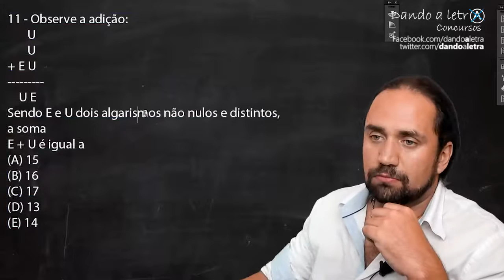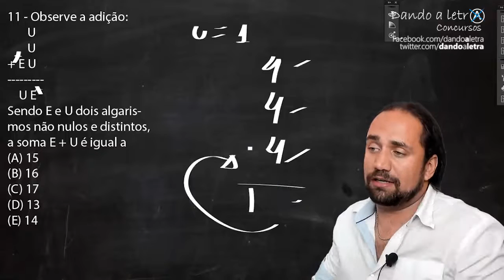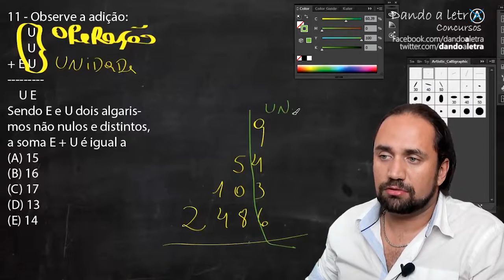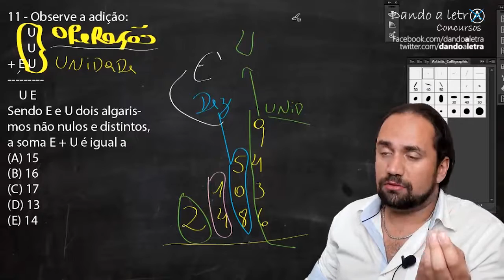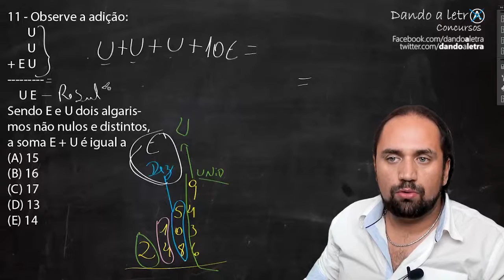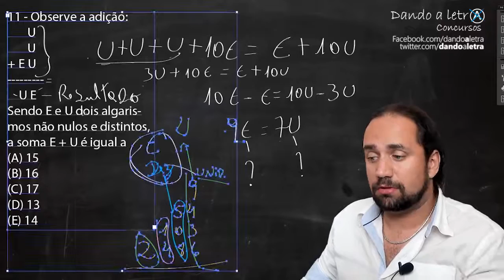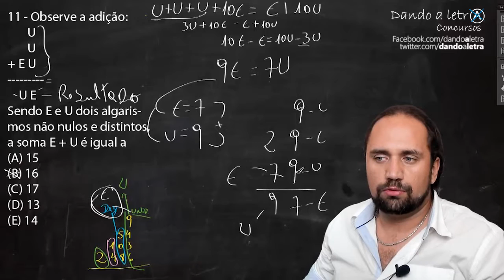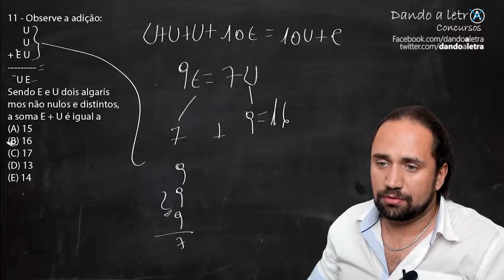Correção Matemática - Questão 11 Prova 03 - BB 0215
Série de Vídeos Diários - Vídeo 01

Intensivos a partir de R$ 120,00 em dandoaletra.com.br

Curta
Facebook.com/dandoaletra

SIGA
Twitter.com/dandoaletra